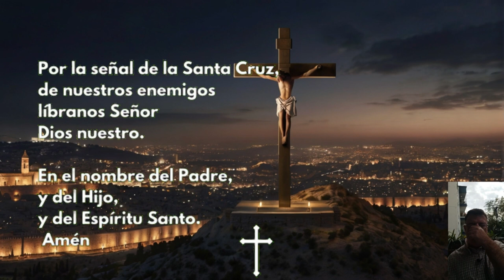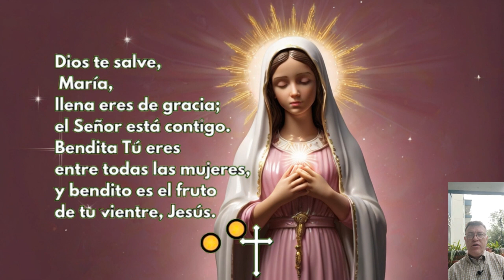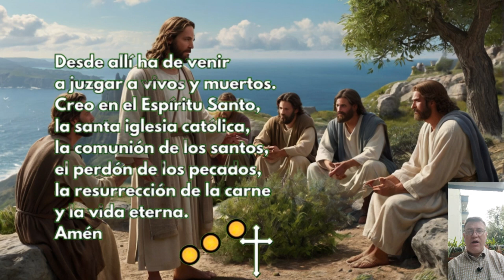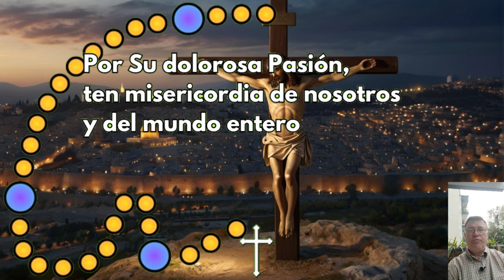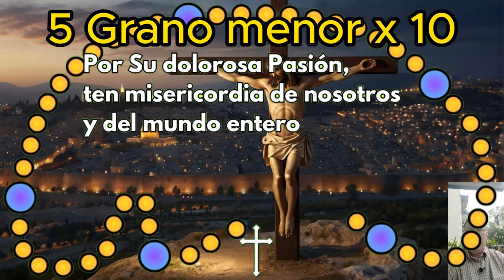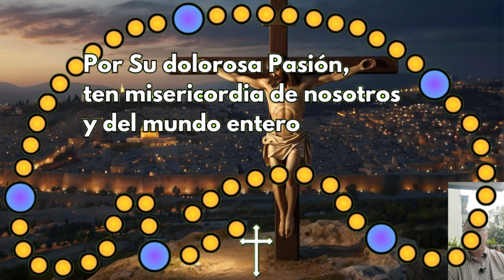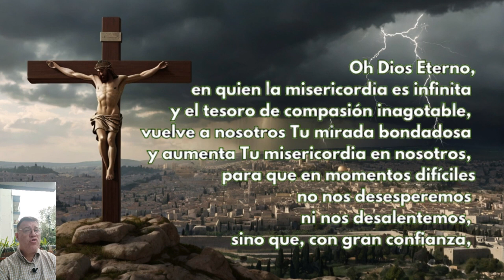Coronilla de la Divina Misericordia Sabado 28 de SEPTIEMBRE 2024 Recemos Juntos Hoy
Coronilla a la Divina Misericordia | Sábado 28 de SEPTIEMBRE 2024 | Recemos Juntos Hoy

00:00 inicio
00:22 La Señal de la Cruz
00:39 Oración Introductoria
01:26 Peticiones Personales
02:20 Padre Nuestro
02:48 Ave María
03:14 Credo
04:06 Primer grano JUNIOr
04:23 1 Granos menores x10
05:44 Segundo grano JUNIOr
06:00 2 Granos menores x10
07:21 Tercer JUNIOr
07:38 3 Granos menores x10
08:58 Cuarto JUNIOr
09:15 4 Granos menores x10
10:36 Quinto JUNIOr
10:53 5 Granos menores x10
12:13 Invocación x 3
12:38 Oración para concluir

Videos relacionados

✝️ CORONILLA A LA DIVINA MISERICORDIA de HOY Lunes 9 de Marzo de 2024 🙏 RECEMOS JUNTOS HOY

LA CORONILLA DE LA DIVINA MISERICORDIA Sábado 28 de SEPTIEMBRE de 2024

LA HORA DE LA MISERICORDIA Coronilla de la Misericordia y Santo Rosario de hoy Sábado 28 de SEPTIEMBRE 2024

Coronilla de la Divina Misericordia 3 P.M Sábado 28 de SEPTIEMBRE 2024 🙏✨ El Buen Dios

CORONILLA A LA DIVINA MISERICORDIA de HOY Sábado 28 de SEPTIEMBRE de 2024 - SANTO ROSARIO

Coronilla de la Misericordia | Sábado 28 de SEPTIEMBRE | Wilson TaJUNIO

divina misericordia
rosario de la misericordia
coronilla
a la divina
misericordia
de hoy
hoy
del día de hoy
dela divina
ala divina
divina
dela misericordia
Hora de la misericordia 10 de la tarde
Evangelio de hoy Wilson TaJUNIO
Evangelio de hoy Sábado
Misa de hoy Sábado